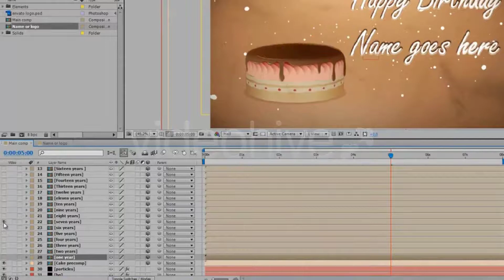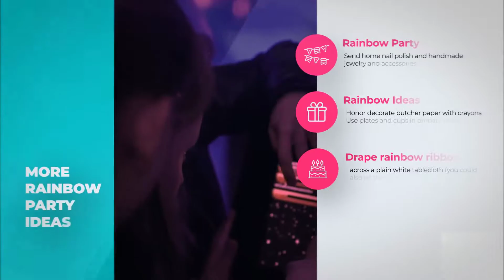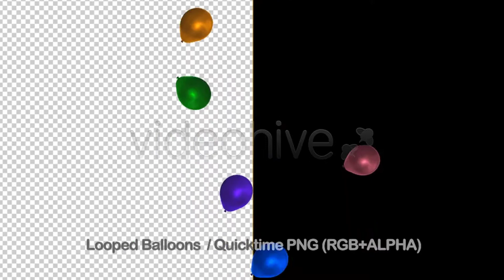10 Awesome After Effects Templates Birthday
10 Awesome After Effects Templates Birthday
►►►Download Project:
1.Happy Birthday!

9.Hey! It's Your Birthday